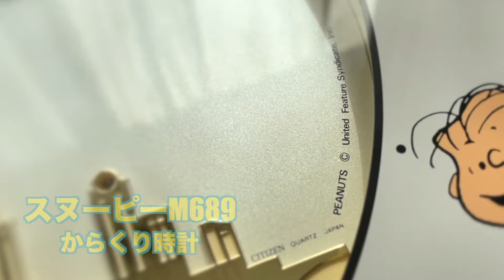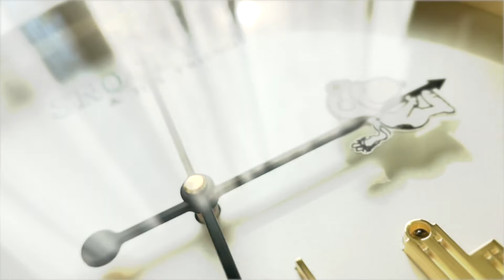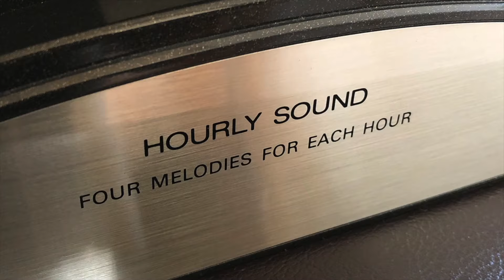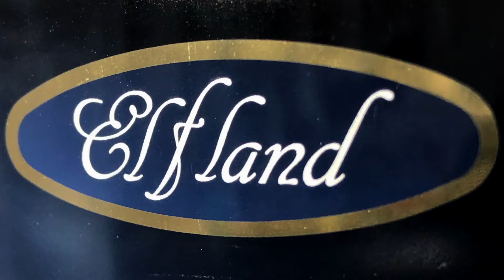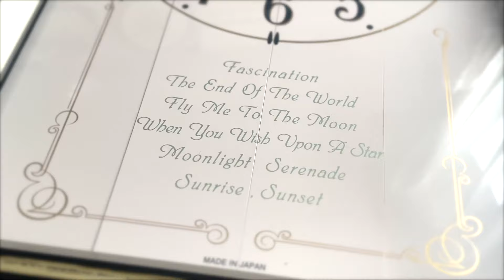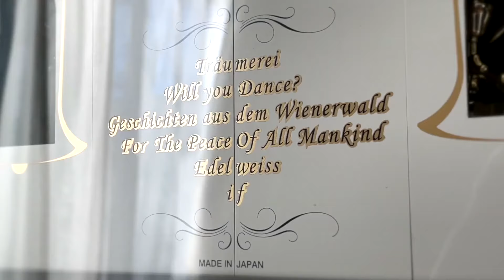からくり時計集#3 シチズン/リズム時計 意外性からくり時計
今回の動画では、過去に投稿したシチズン/リズム時計ブランドの意外性からくり時計動画から選び、一本の動画で紹介します。

0:00 CITIZEN KARAKURI オルゴールコンサート
2:12 スモールワールドメゾン
4:42 スモールワールドストーリー
5:58 シチズン スヌーピーM689
8:31 シチズン コスミックアイB
12:08 スモールワールドシティ
14:25 スモールワールドエルフランド
18:00 スモールワールドピア
21:24 スモールワールドティアラ
24:37 Small World Nostalgia Legend clock